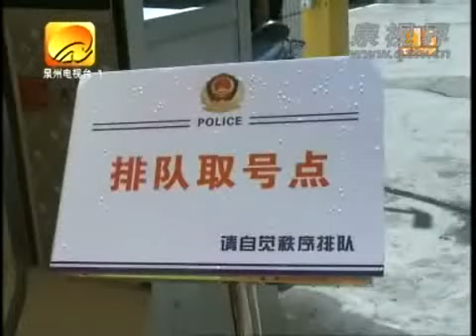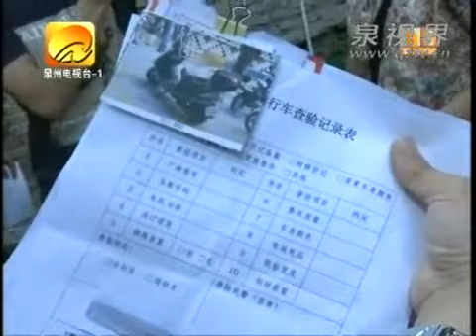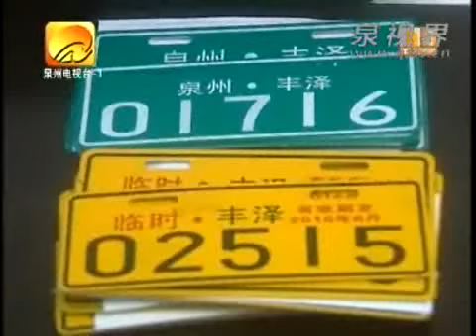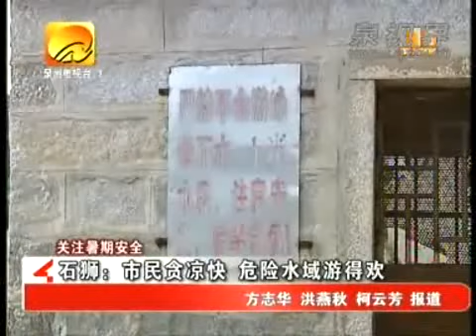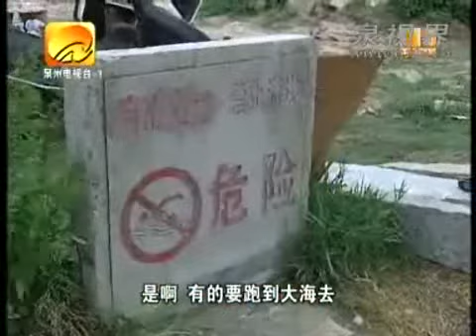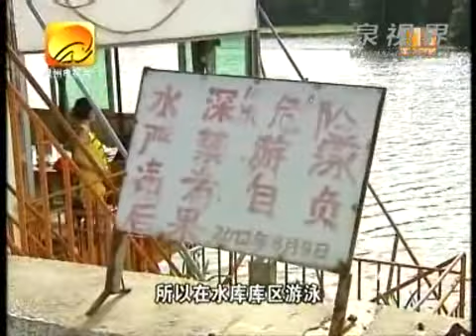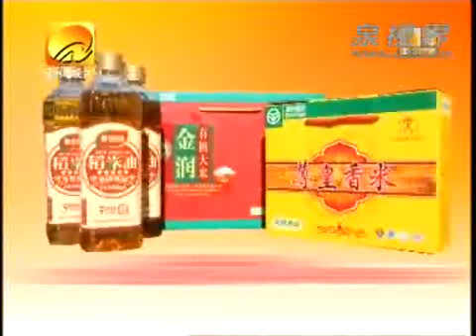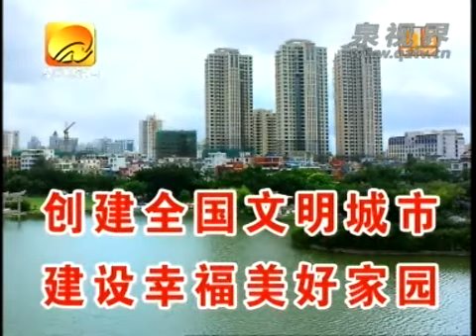2013年7月3日方言报道